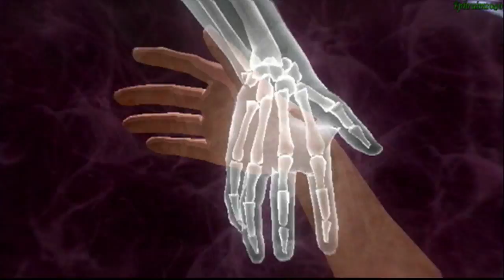El Shaddai Walkthrough—Part 13—Sariel's Deception 02